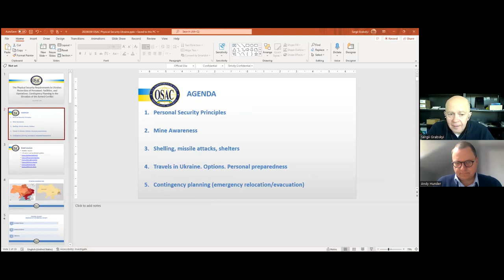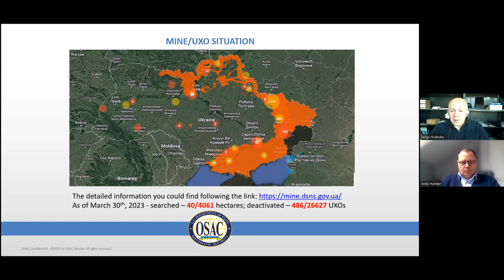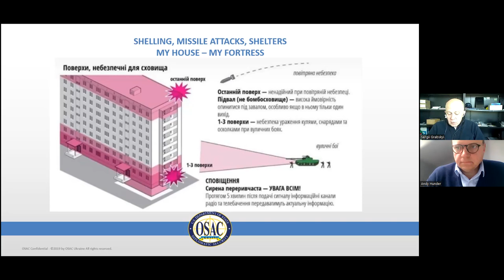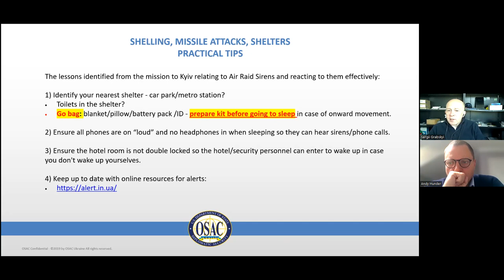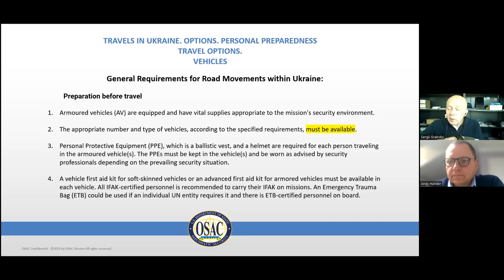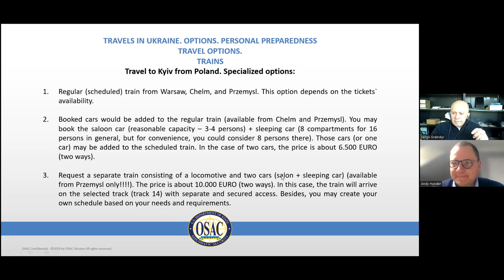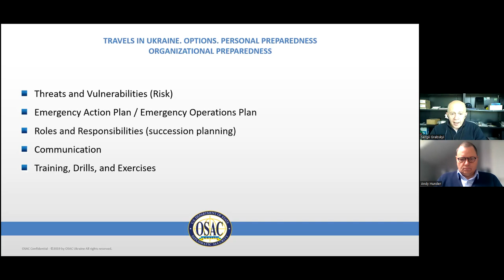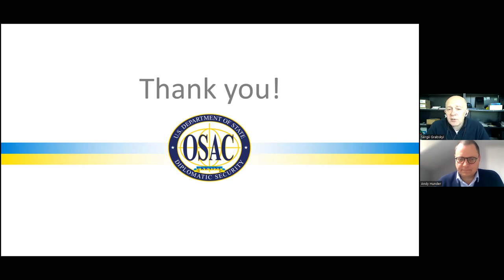The Physical Security Requirements in Ukraine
Protection of Personnel, Facilities, and Operations. Contingency Planning in the Situation of the Armed Conflict